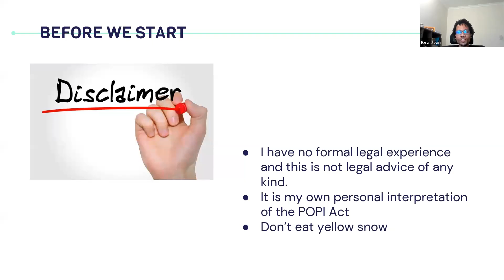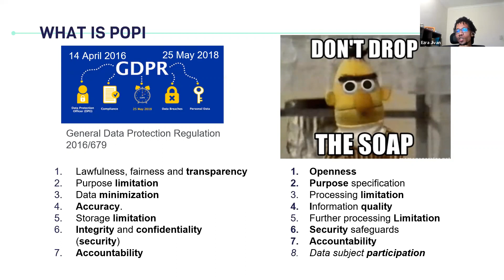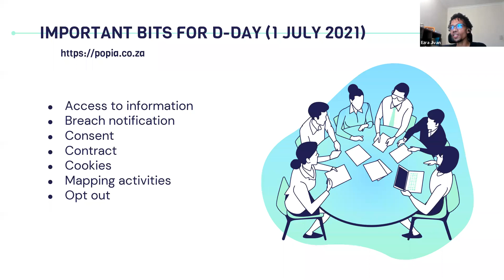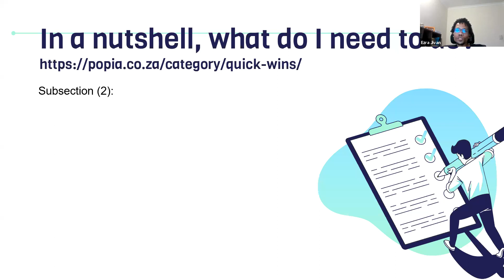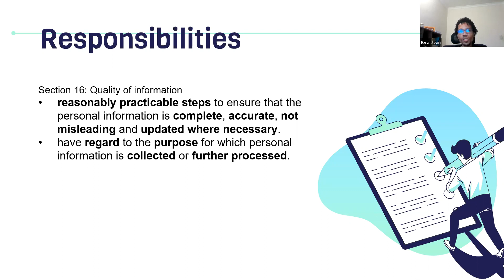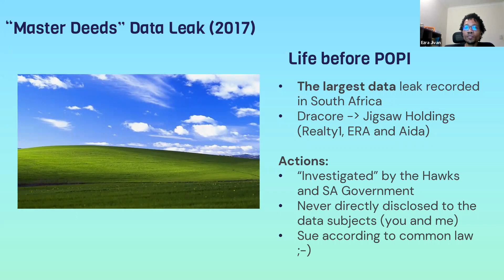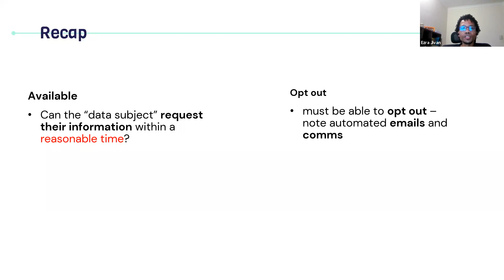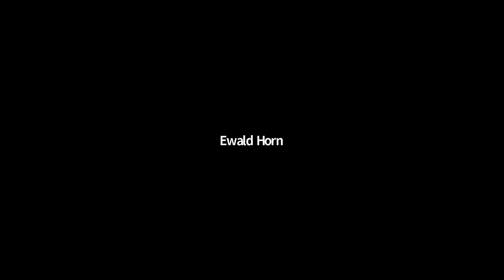Developer User Group - Wednesday, February 17 2021 - Are you ready for POPI?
Details
· Welcome (start 18h00)

· Session 1 (start start 18h05) - 40 min

Title: POPI: Ready, Set, NO!!

Facilitator: Ezra Jivan

So what is POPI and how do I make sure that I am safe from being on the wrong side of it all? What are the risks and pitfalls? When is it all going to happen?

We will go over what the POPI Act is, how it compares internationally and what you need to do in order to stay above board. We will also look at how a past local data breach might have gone differently had POPI been enforced at the time (i.e. a POPI Retro).

Please feel free to raise your hand as we go through the session discussing the intention of the act as well as how the government may look at your compliance according the to the POPI Act in South Africa.

Bio:
Ezra has been writing code for over a decade and has been reading very boring laws and End User Agreements "for fun" for an even longer time. Having been through the PCI-DSS assessment process, being part of numerous data and IT audits as well as just having a general interest in the effect of compliance and corporate governance as a whole, he decided to have this discussion to see how complicated (or simple) POPI can be.

If you are new to the group, read our monthly meeting FAQ to answer some common questions